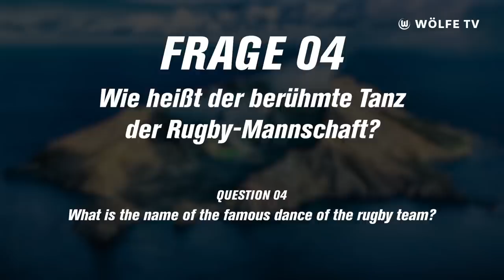Spielabbruch?! 😳😅 | Pia Wolter & Felicitas Rauch im Neuseeland WM-Quiz 🇳🇿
Die Frauen-WM 2023 in Australien und Neuseeland steht vor der Tür! Grund genug also unsere Mädels mal ordentlich nach dem Gastgeberland auszufragen. Wissen Pia-Sophie Wolter und Felicitas Rauch alles über das Land der "Kiwis"? Viel Spaß!